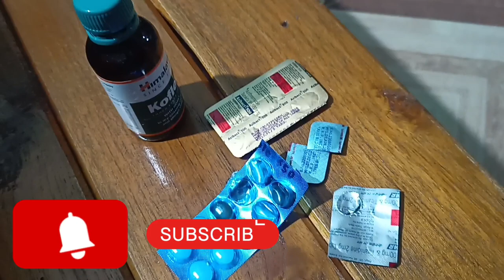24 August 2023